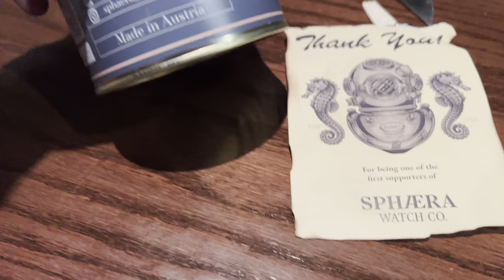Unboxing Sphaera Desk Diver With “The Watch Badger”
Met up with my friend Joe “The Watch Badger” in Fort Collins for chat and he shared his new watch unboxing with me.

Very cool watch (hard to get) and great times with friends. Life is good